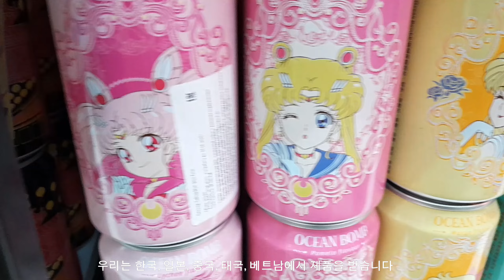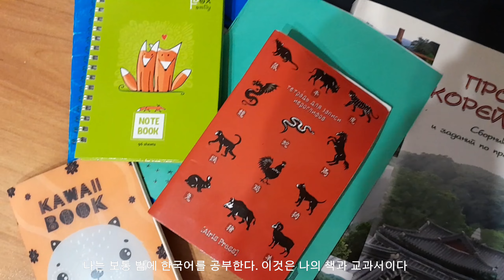[ENG] 아르메니아 ㅣ Karine Davtyan ㅣThe daily reveal of a Armenia girl dreaming of becoming an idol!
[Episode 21]  Armenia ㅣ Karine Davtyan

The daily reveal of a Armenia girl dreaming of becoming an idol!

Audition program with a new concept!
"SHINWHA Entertainment AUDITION"

"SHINWHA Entertainment NEXTU AUDITION"

SHINWHA Entertainment Audition SHINWHA Entertainment Audition Global Audition KPop Audition Shinhwa Entertainment